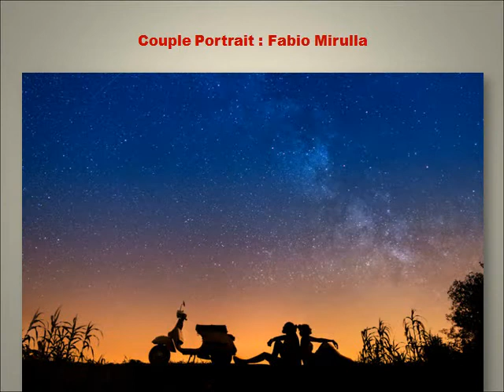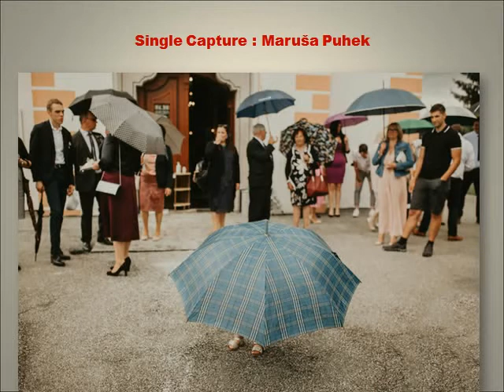The 2021 International Wedding Photographer Of The Year